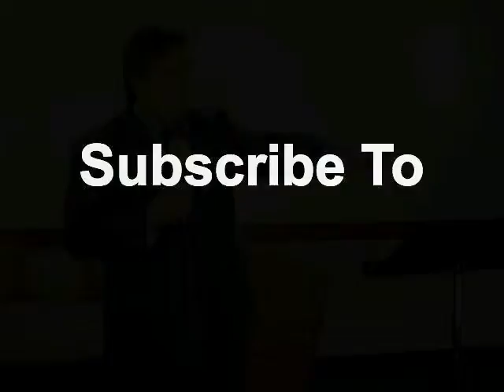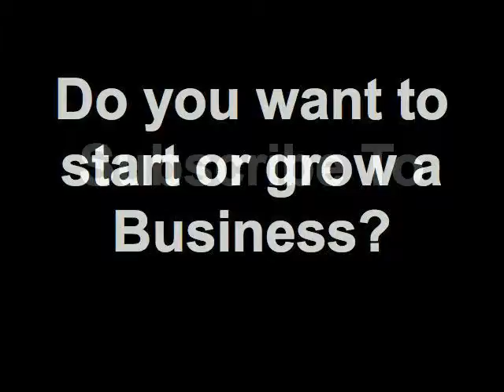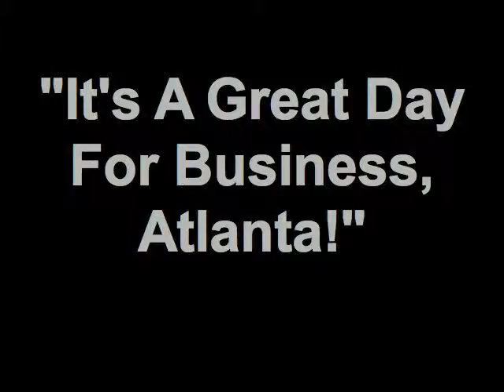"It's A Great Day For Business, Atlanta!" 08/10/12 3 - It's A Great Day For The Members